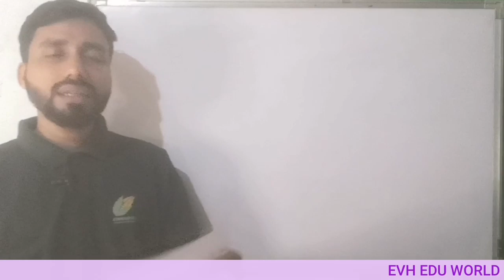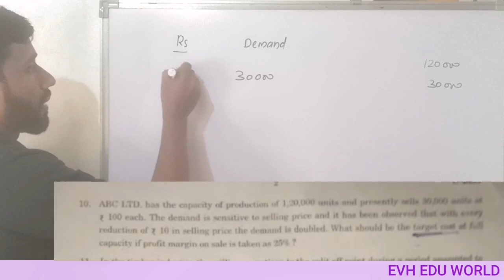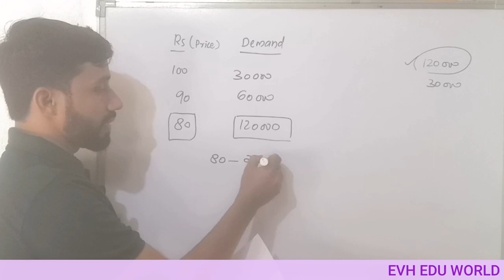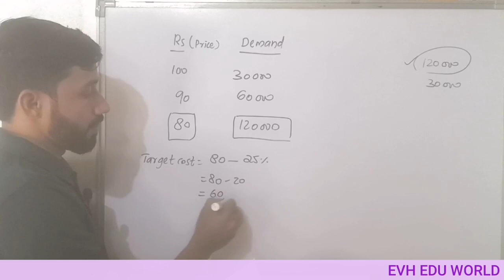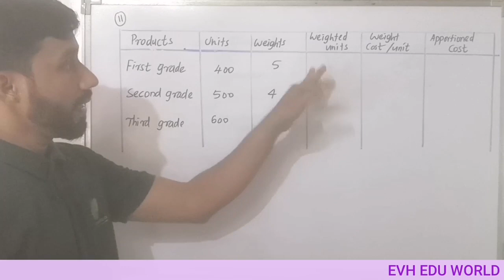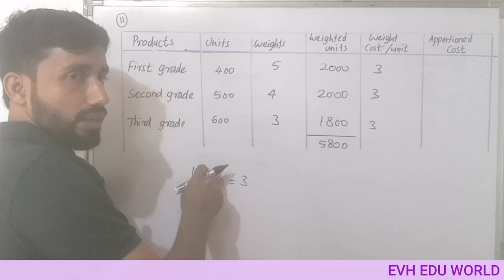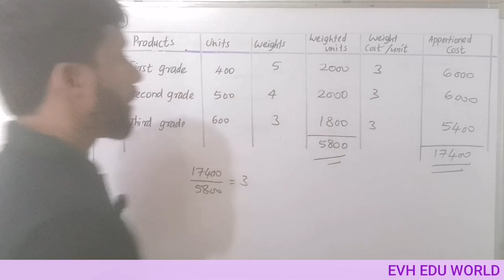STRATEGIC COST ACCOUNTING 2021||UNIVERSITY OF CALICUT||M.COM||PART 1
Previous year's questions

STRATEGIC COST ACCOUNTING 2020

PROBLEMS AND ANSWERS

PROCESS COSTING

MARGINAL COSTING AND THROUGHPUT ACCOUNTING